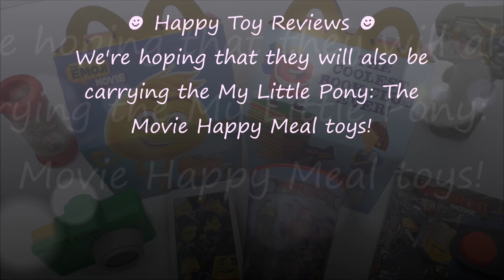2017 NEXT McDONALD'S HAPPY MEAL TOYS EMOJI MOVIE BOOKS LEGO NINJAGO MLP MY LITTLE PONY THE MOVIE US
2017 Next McDonald's Happy Meal toys after the Emoji movie, books and Lego Ninjago movie Happy Meal toys guess review by Happy Toy Reviews. We guess that the next Happy Meal toys after the Emoji Movie Happy Meal toys, the Happy meal books and the Lego Ninjago movie Happy Meal toys will be the MLP My Little Pony: The Movie Happy Meal toys! What do you think the next toys will be?

We can't wait for the MLP My Little Pony movie to come out! It will be available in theaters / cinemas on October 6, 2017 and should hopefully be available in 2D, 3D and 3D IMAX! McDonald's has carried many MLP My Little Pony Happy Meal toys over the years and we are hoping that they will also carry the My Little Pony movie Happy Meal toys. Here are this year's 2017 McDonald's My Little Pony Happy Meal toys from earlier this year

Do not order the Emoji movie Happy Meal video with what's inside and cutting open Gene emoji Happy Meal toy:

&list=PL7VRD6Bu741gvr3REF6Y6fCqVvTGFfvMq